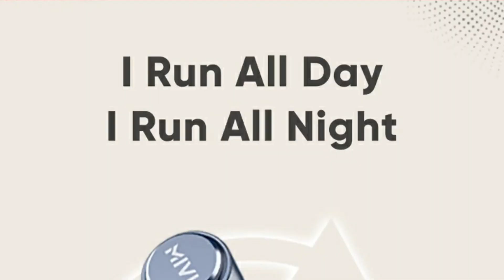Mivi Collar Flash 🔥 Launching on 6th July ⚡ Rs 999 🔥All Features & Specifications⚡ mivi collar flash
Mivi Collar Flash
mivi collar flash
mivi collar flash launch date in india
mivi collar flash price in india

00:00 mivi collar flash
00:30 Mivi collar flash
01:00 mivi collar flash launch date in india
01:30 Mivi Collar Flash
02:00 mivi collar flash price in india